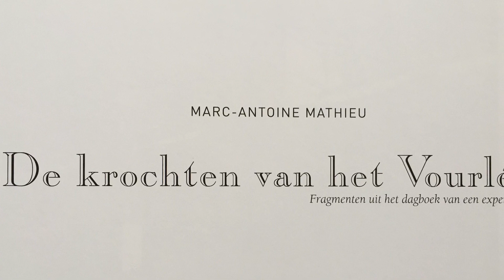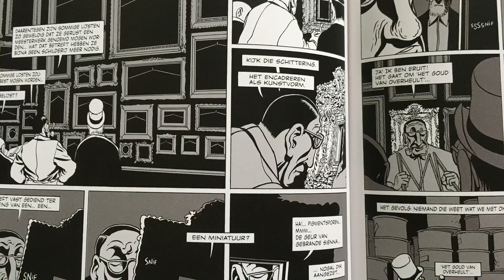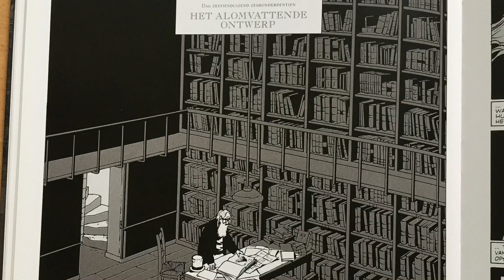Marc-Antoine Mathieu: De krochten van het Vourlé / Les sous-sols du Révolu (Zet.El)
A video impression of this wonderful BD by Marc-Antoine Mathieu